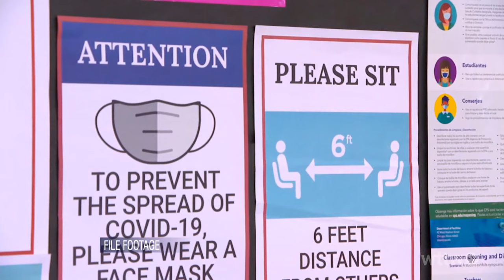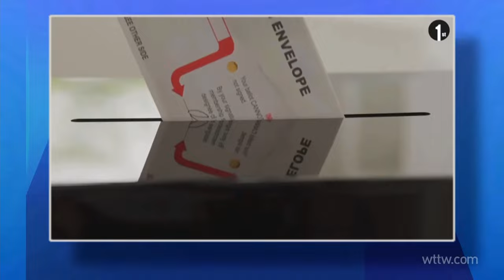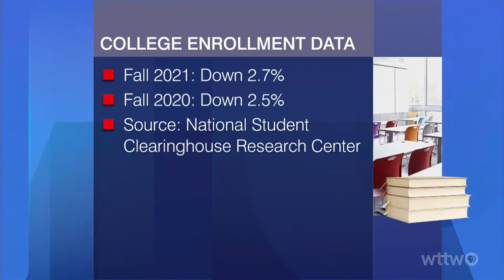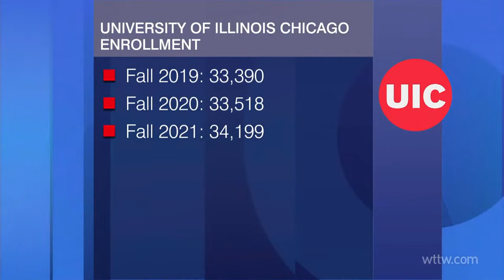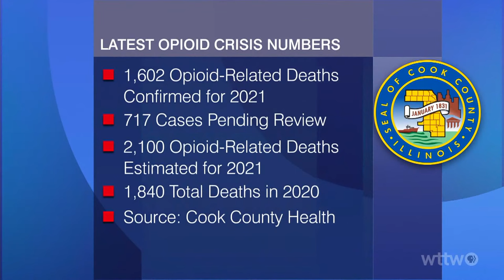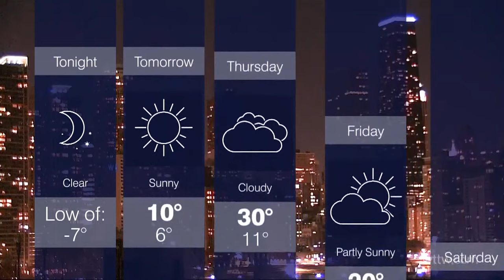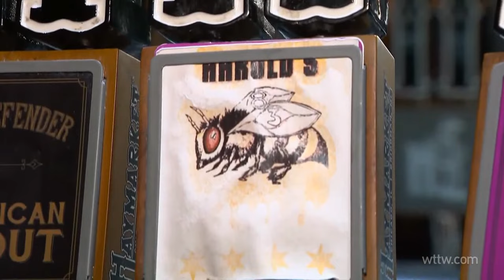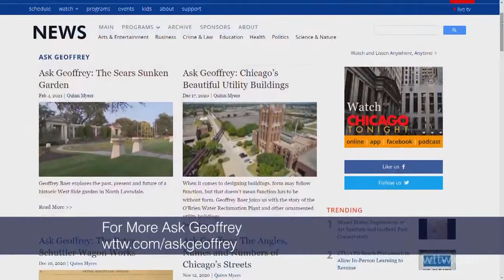January 25, 2022 Full Episode — Chicago Tonight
City Council pushes back on the mayor's gang asset forfeiture plan. Political tensions strain CTU. College enrollment lags pre-pandemic numbers. And the latest on Russia and Ukraine.